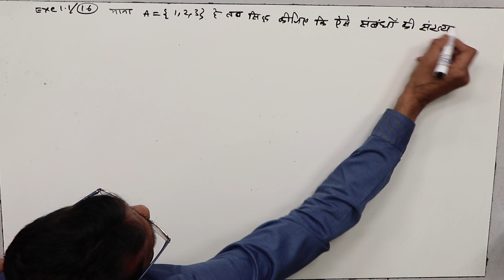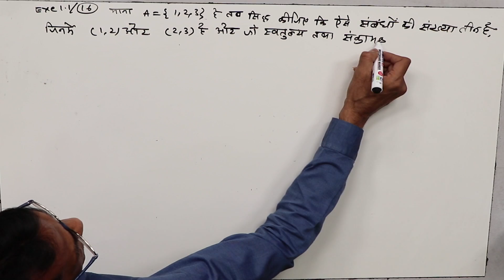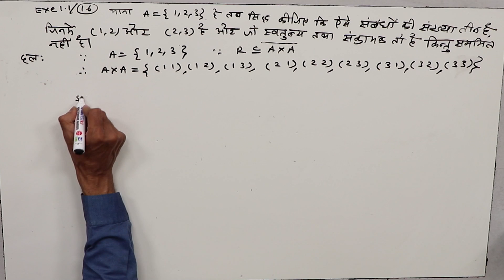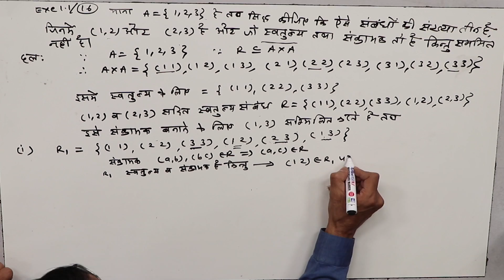CLASS 12th MATHS | CHAPTER RELATIONS AND FUNCTIONS